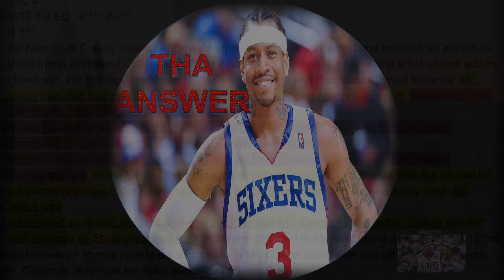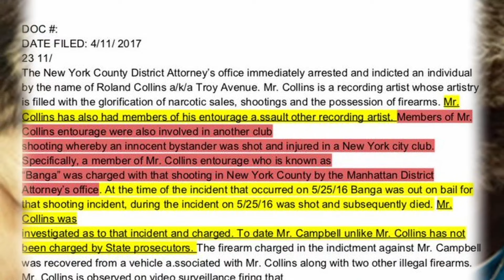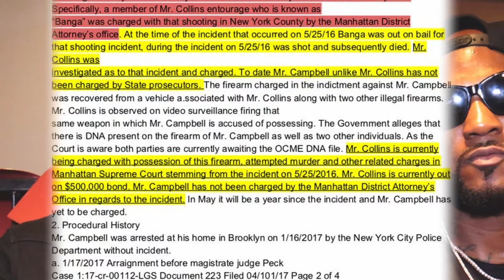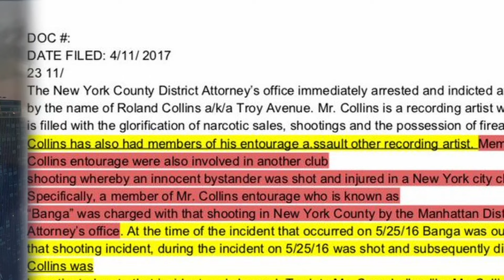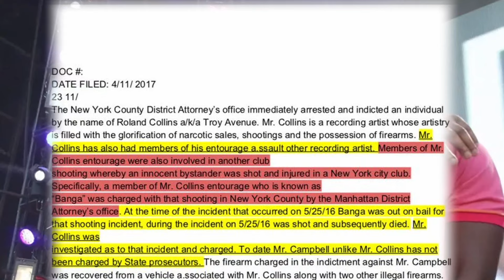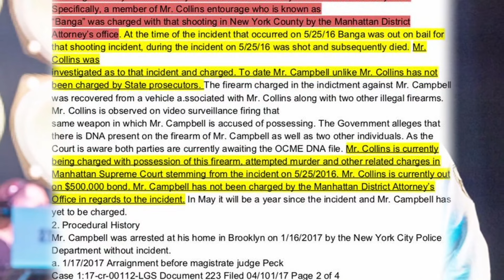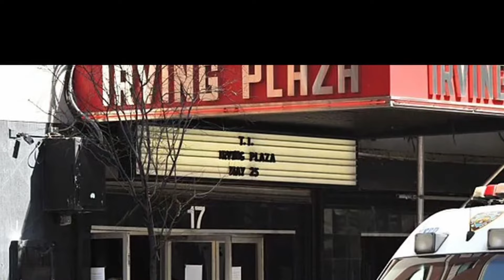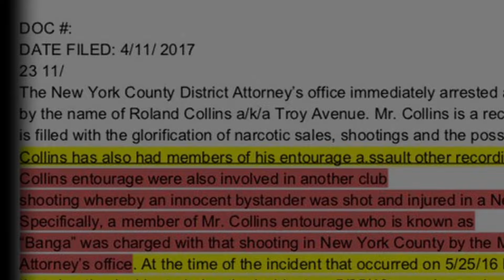WACK 100 ARGUES WITH ZIP WIT THE DRIP ABOUT TAXSTONE'S LETTER TO THE JUDGE, SNITCHING OR NOT? ❓🤔🗽👮🏽